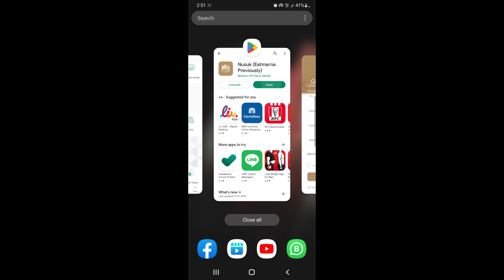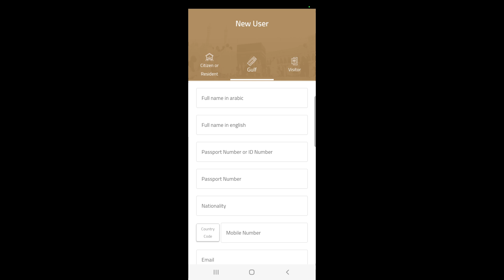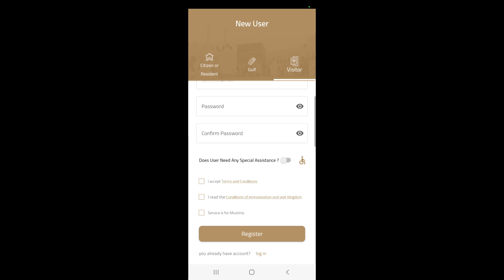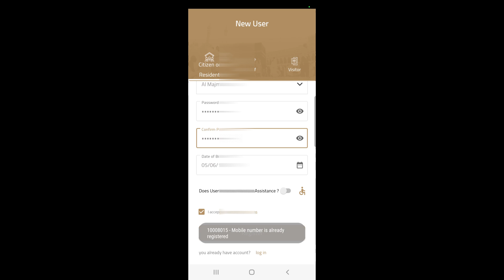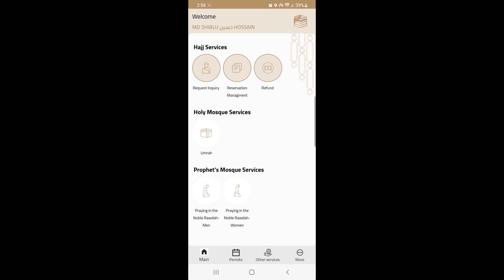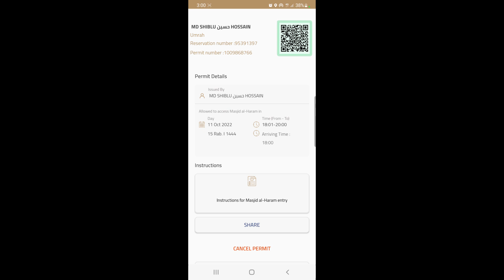NUSUK ডাউললোড করে অনুমতি নিন।bin mishal official